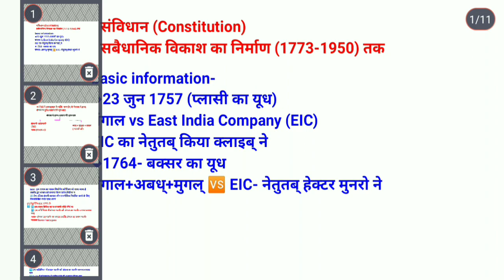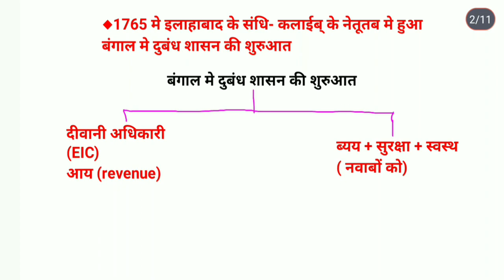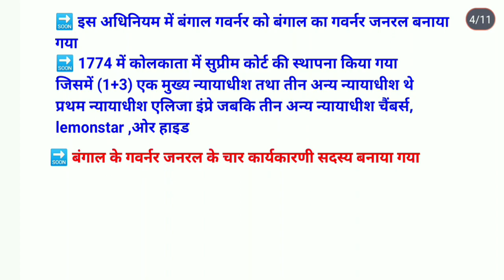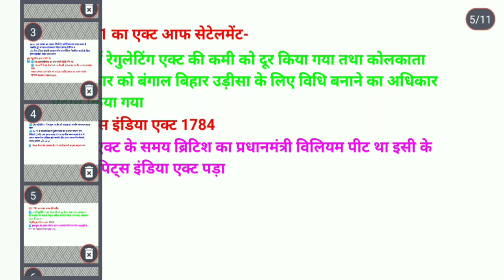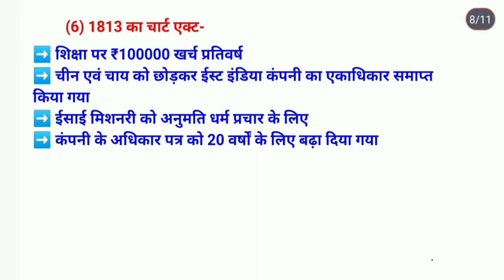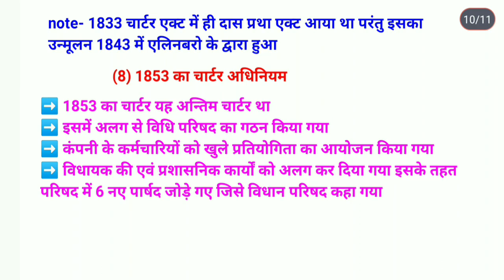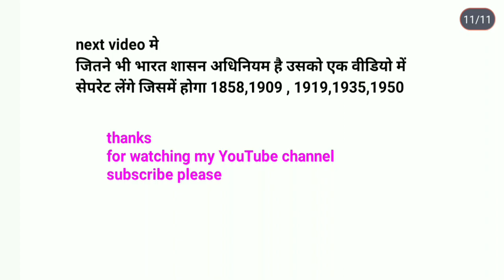संविधान(Constitution) के महत्वपूर्ण एक्ट ll रेगुलेटिंग एक्ट, पिट्स इंडिया एक्ट, चार्टर एक्ट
# भारतीय संविधान महत्वपूर्ण एक्ट चार्टर एक्ट Pitt's India Act
# बिहार दरोगा बिहार पुलिस और एग्जाम
# ऑल कॉम्पिटेटिव एक्जाम
# बिहार स्पेशल बुक
# भारतीय संविधान के महत्वपूर्ण अनुच्छेद
# दसवीं कक्षा का ऑल वीवीआइ ऑब्जेक्टिव टाइप क्वेश्चन